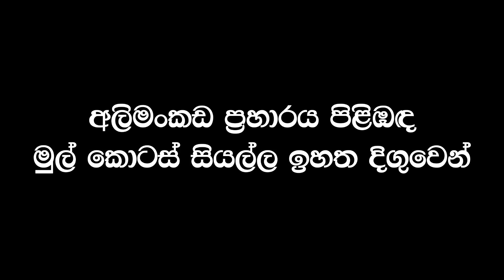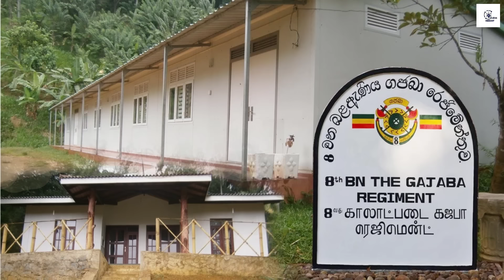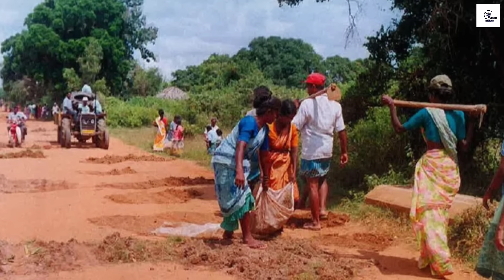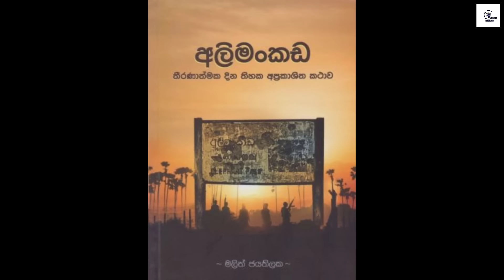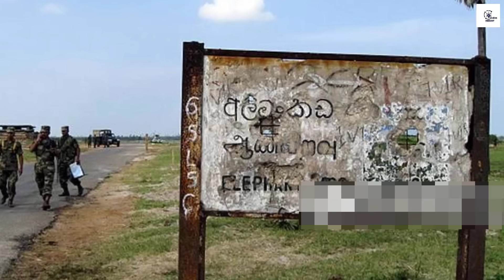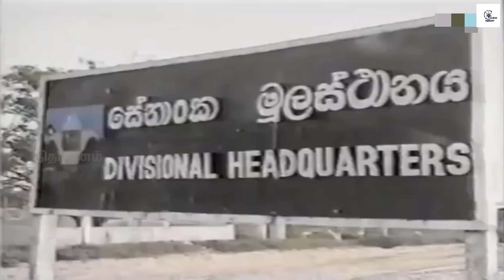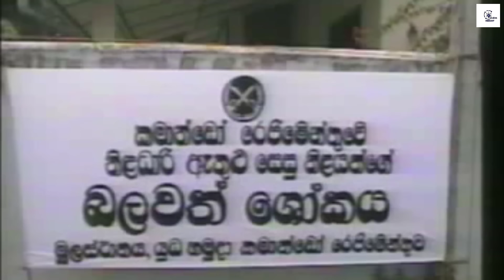ඉතිහාසයේ හමුදාව ලැබූ දරුණුතම පරාජය මෙයයි | Second Battle of Elephant Pass | Elephant Pass Withdrawal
හතර වටින් වට කළ අලිමංකඩ කඳවුර බේරා ගැනීම වෙනුව අයියකච්චි ප්‍රදේශයේදී දරුණු සටනක නියැලුණත් ඒ සියල්ල අසාර්ථක වීම නිසා කඳවුර හැරදා 12,000ක පමණ මහා සේනාවක් මහ දවල් පසුබැසීම ආරම්භ කළා.

යුධ හමුදාව අලිමංකඩින් කොටි පළවා හරියි
අලිමංකඩ කඳවුරේ ඉරණම තීරණය කළ මාරාන්තික සටන
එල්ටීටීඊයට අලිමංකඩ ජයග්‍රහණය කළ හැටි

Chapter Breakdown:
00:00 හැඳින්වීම
01:43 පසුබිම
02:35 යළිත් ප්‍රහාර ආරම්භ වෙයි
05:36 ජානක පෙරේරා සහ සරත් ෆොන්සේකා සටන් බිමට
06:47 A9 මාර්ගය මුළුමනින්ම අහිමි වෙයි
08:57 අයියකච්චි වෙනුවෙන් හමුදාව දරුණු සටනක
12:49 අයියකච්චි බිඳවැටෙයි
15:20 කාලතුවක්කුවක් ත්‍රස්තයින් ඩැහැගනී
18:21 පසුබැසීමේ නියෝගය නිකුත් වෙයි
22:55 ඛේදනීය පසුබැසීම

References:
The Conflict that Eluded Peace - General Shantha Kottegoda WWV, RWP, RSP
අලිමංකඩ පරාජයෙන් පසු ලංකාව සහ ඉන්දියාව - මලිත් ජයතිලක
The Situation Report on ‘The Sunday Times’ by Iqbal Athas on 9th April 2000 “Balraj escapes Army trap”

Second Battle of Elephant Pass | Elephant Pass Debacle | Elephant Pass Withdrawal